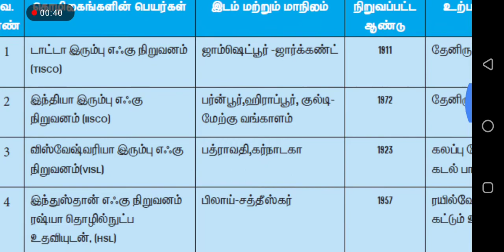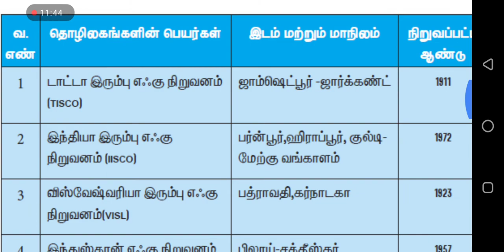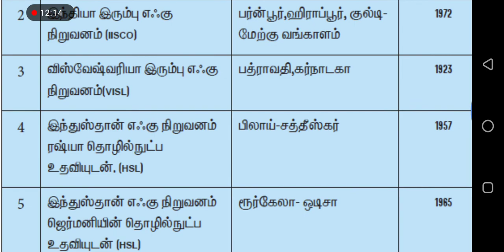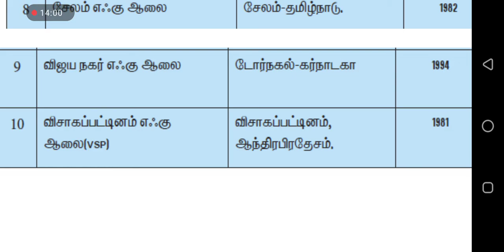இரும்பு எக்கு தொழிற்சாலைகள் Shortcut|Thoduvanam TNPSC| YEAR FULL SHORTCUT| Usefull for all Exams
TNPSC|TET|POLICE|SSC| SHORTCUT VIDEOS| Thoduvanam TNPSC for Shortcut videos